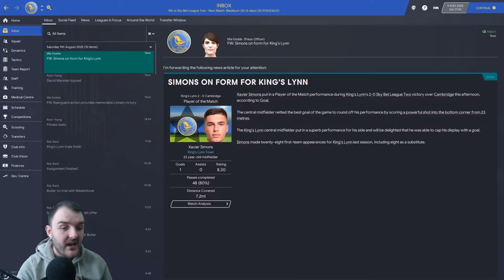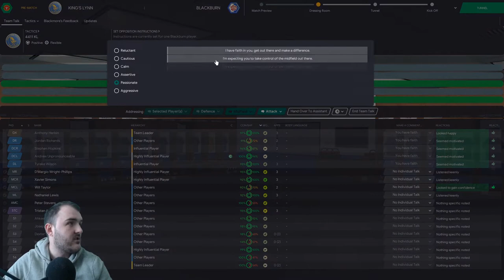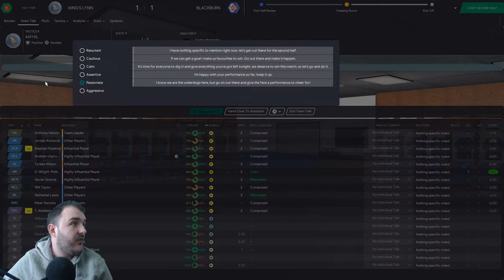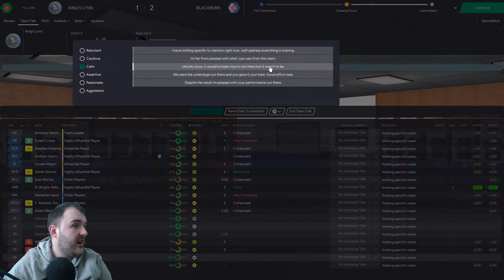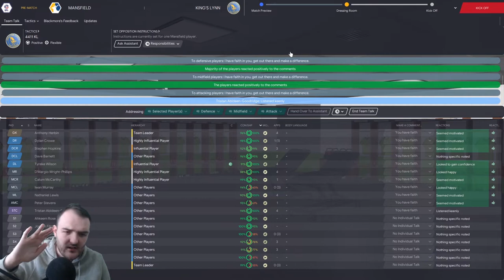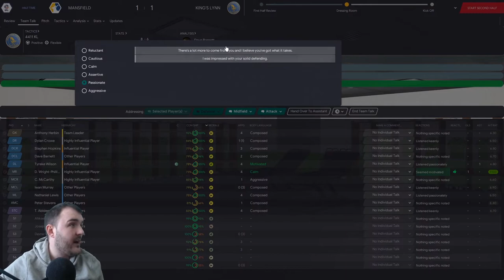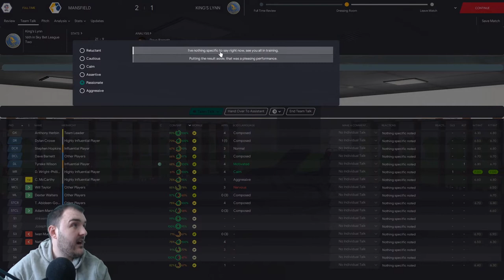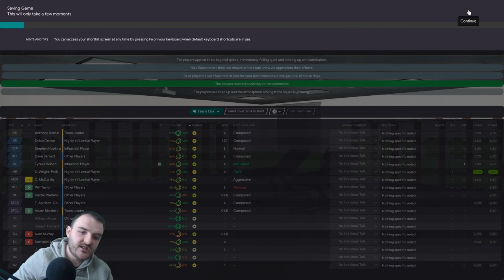Blackburn in Carabao Cup FM20 | King's Lynn Town | Football Manager 2020 |Walks to Prem | S7 EP2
Welcome to my Football manager 2020 Series Walks to Prem in S7 EP2 We're making our 1st appearance in the Carabao Cup as we welcome Ex Premier league winners Blackburn Rovers to the walks.

I'm currently raising money for Crohns and Colitis UK by doing 2 charity streams a week on Wednesday and Sundays Every £5 donation means i have to eat a funny flavoured bean.